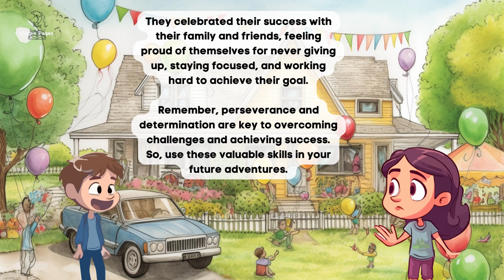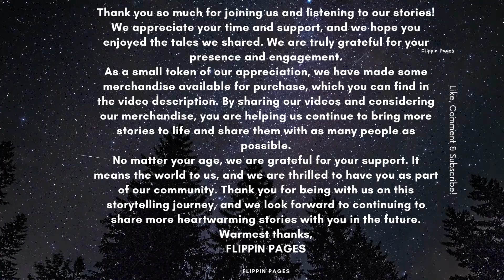Never Give Up: Alex and Mia's Perseverance Adventure | Children's Storybook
Join Alex and Mia on their exciting adventure as they embark on their perseverance journey with their lemonade stand! Despite facing challenges along the way, they never give up and learn valuable lessons about hard work, determination, and the power of never giving up. Follow along as Alex and Mia face setbacks, overcome obstacles, and ultimately achieve success by persevering through adversity. This heartwarming and uplifting children's storybook teaches important life lessons in a fun and engaging way, inspiring young readers to never give up on their dreams. Share in the joy and excitement of Alex and Mia's perseverance adventure and let their story inspire and motivate children to always believe in themselves and keep going, no matter what challenges they may face.